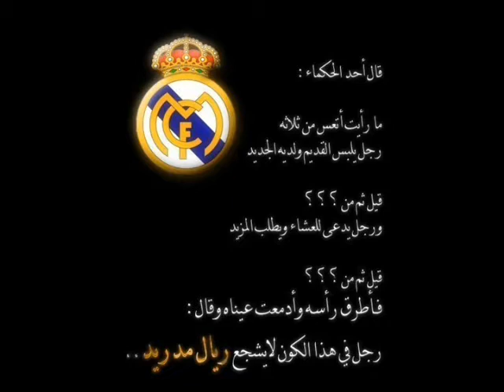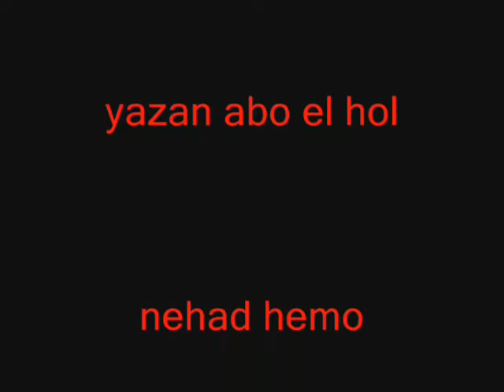amer abu halimeh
best socer player in the jordanian schooles